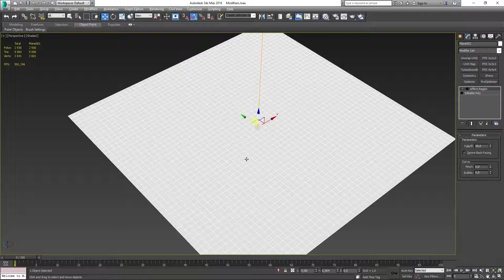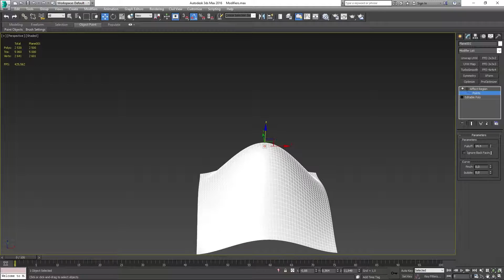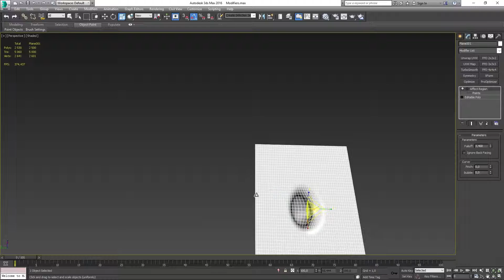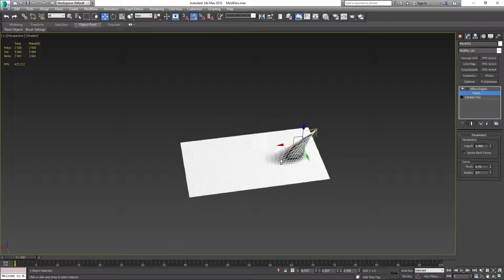[3Ds Max - Modifiers] - Affect Region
Welcome to this episode covering - Affect Region

I personally hope that you enjoy this video and learned something that could be of use in the near future.
I am also very pleased by the fact that you choose to watch this video over the rest, or maybe you've gained the YouTube Sickness, just watching whatever’s next?

In the meantime, live your days like never before!